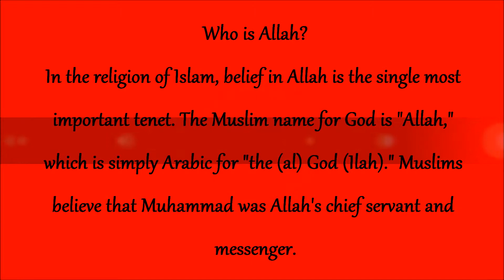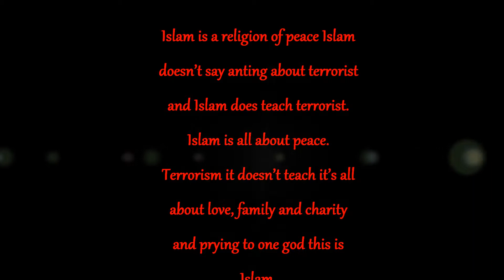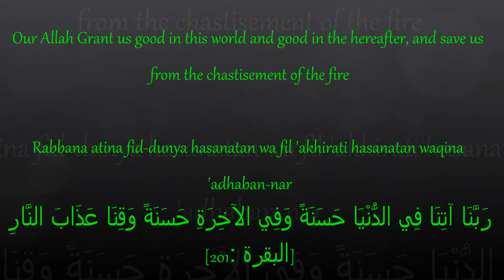What Is Islam?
-JAZAKALLAH KHAIR-
                                                                                  -Assalamaualaykum-